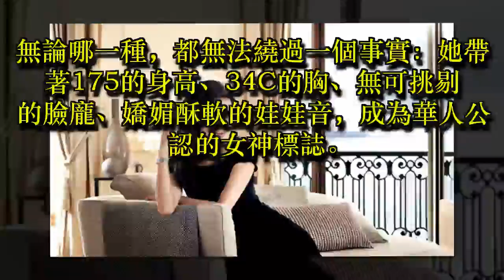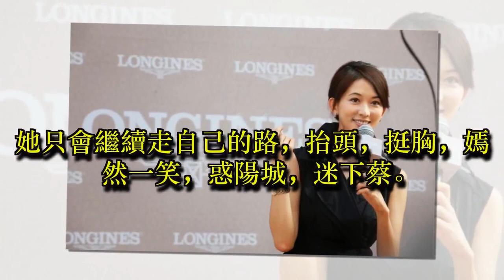第一名模「林志玲」一路飆紅！但她「真正爆紅」的原因不是臉蛋、身材，而是因為這？！